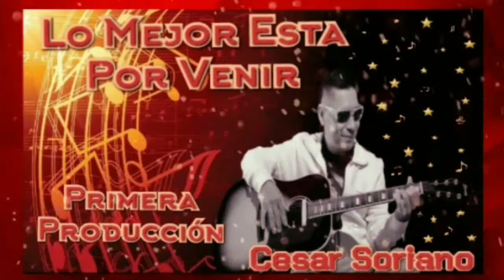La Adoracion al Rey Supremo (Cesar Soriano)